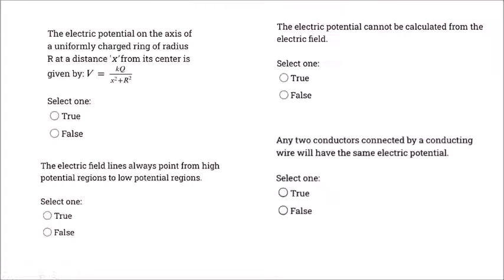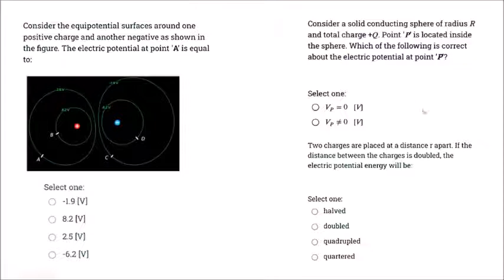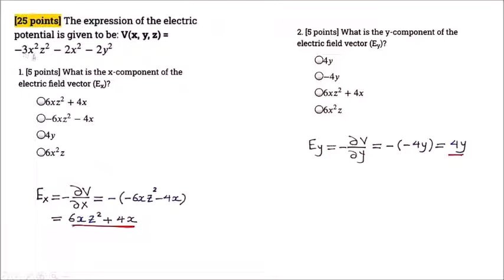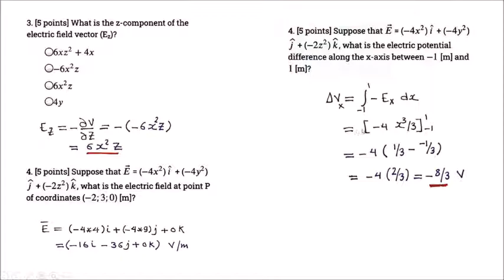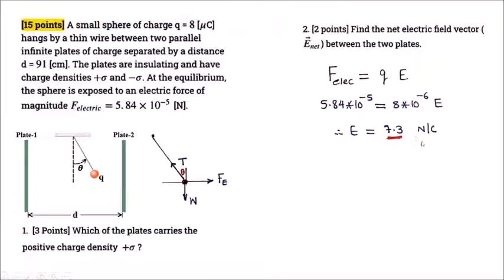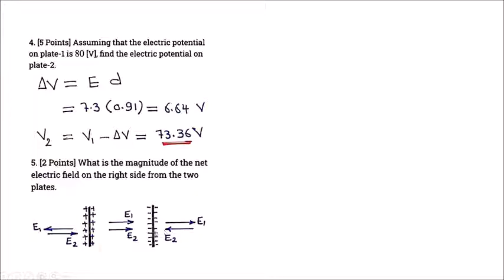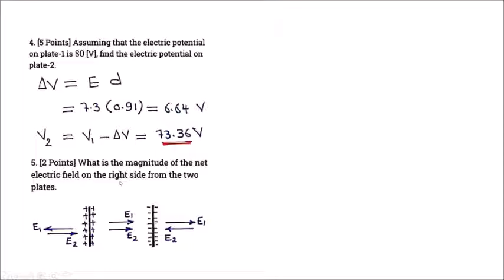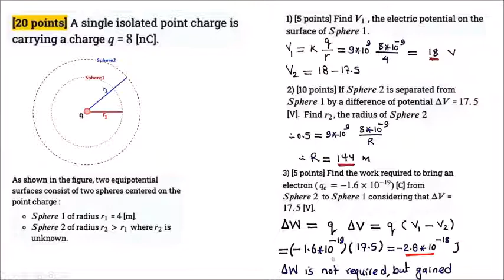07 Physics 241 CH23 Electrical Potential Ass#3